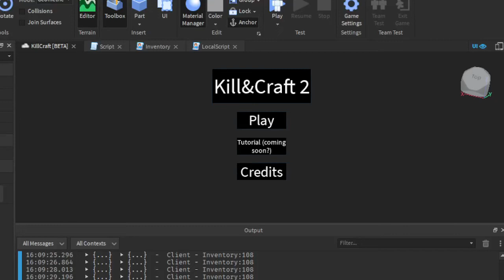ABERRATION devlog 1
This is the greatest update of All Time